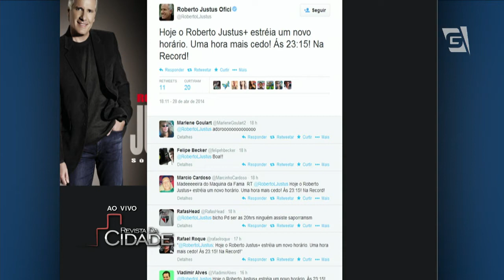Revista da Cidade- Mundo dos famosos- 30/04/14- Parte02